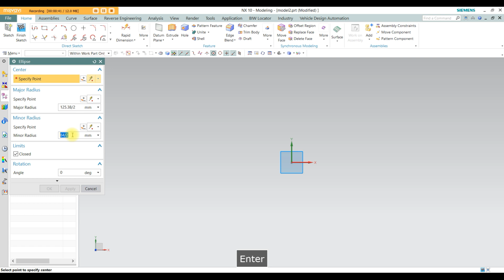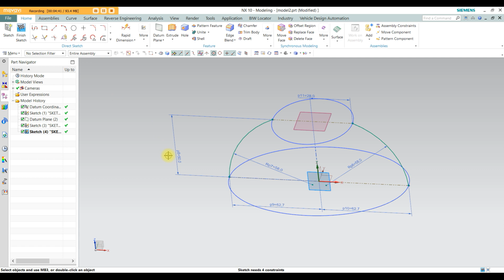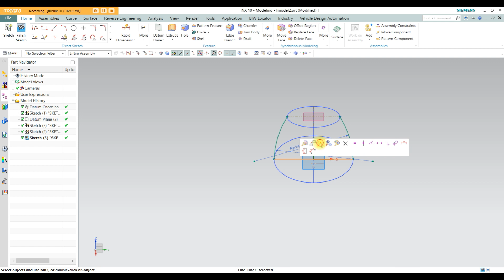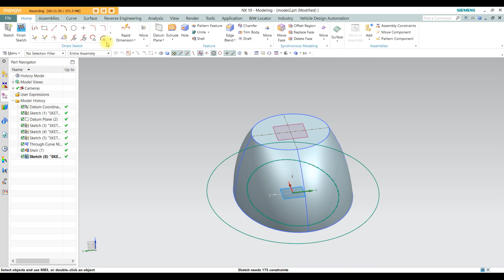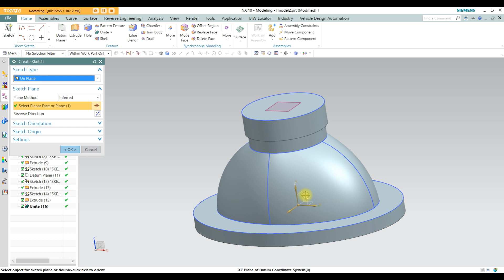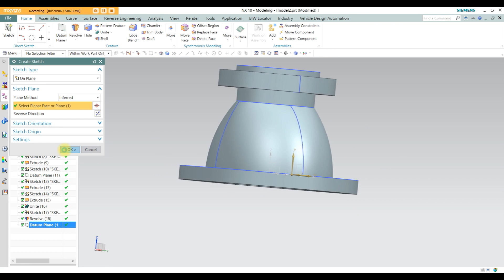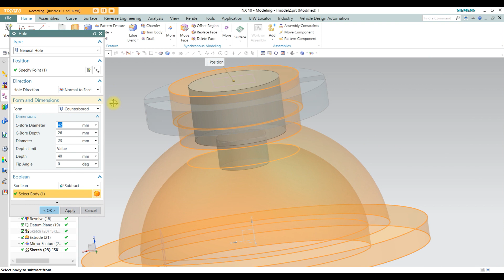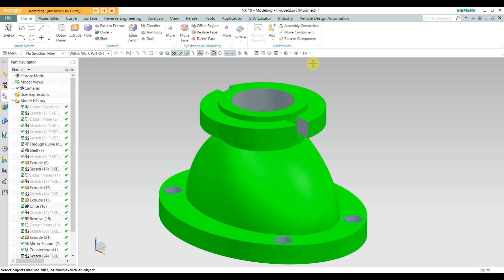Through Curve Mesh in Nx 11